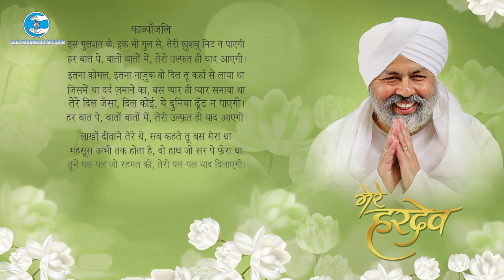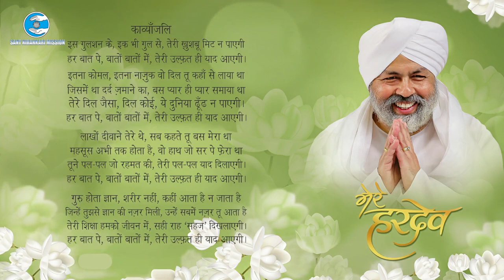Mere Hardev | Kawyanjali | Universal Brotherhood | Sant Nirankari Mission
Mere Hardev ::
Kawyanjali
Every flower of the Human Garden will carry your fragrance forever,
You will be remembered always, during conversations of Love whenever.

What a Sensitive, Gentle, Soft, Kind and Sympathetic Heart you had,
Future will never have such loving and caring one and that is sad.

You were so closed to everyone, I can still feel your hand on the head,
It felt you just came for me when eyes met and divine love you spread.

You reminded many times that Satguru is divine-knowledge and not a body,
Your teachings are not mere words, but commandments for me, I must embody.